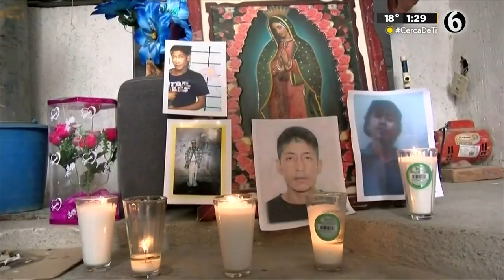Buscan a tres hombres desaparecidos; aseguran que fueron raptados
La población de Santa Ana Tepetitlán, del municipio de Zapopan, Jalisco, reportó la desaparición de tres hombres desde el 25 de septiembre.